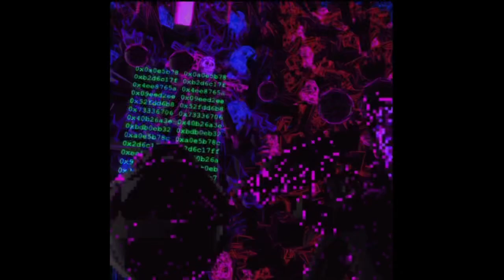.233 5.56 ( Prod Chris6lair )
Made on Bandlab on iPhone on iPhone unmixed